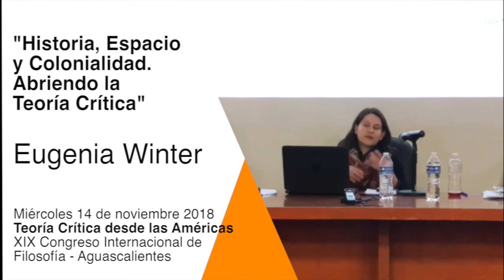022 Eugenia Winter: “Historia, Espacio y Colonialidad.”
Eugenia Winter, “Historia, Espacio y Colonialidad. Abriendo la Teoría Crítica.”
Ponencia en el marco del del simposio “Teoría crítica desde las Américas”, 19º Congreso Internacional de Filosofía. Mundo, Pensamiento, Acción, Asociación Filosófica de México/Universidad Autónoma de Aguascalientes (Aguascalientes, Ags., 12 a 16 de noviembre 2018).
Mesa 10: Teoría crítica y el debate sobre la colonialidad.
Edificio 5 Aula C: miércoles, 14 de noviembre 2018, 12:00 – 14:00